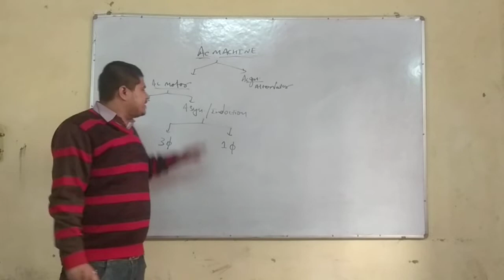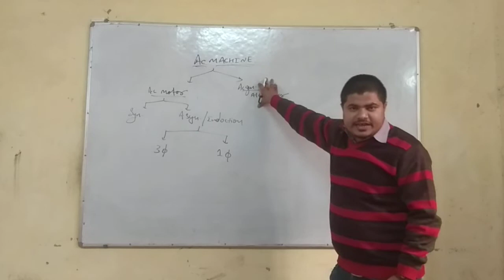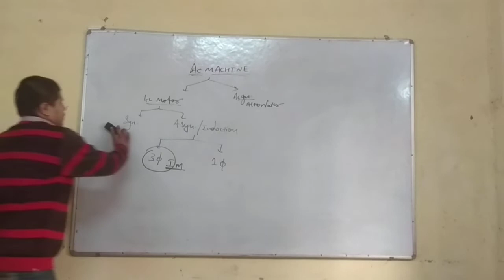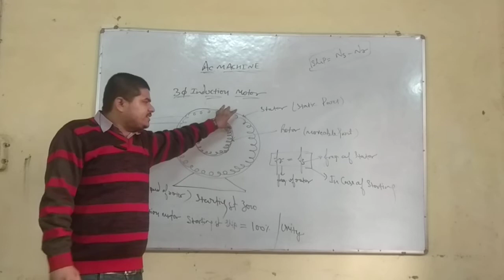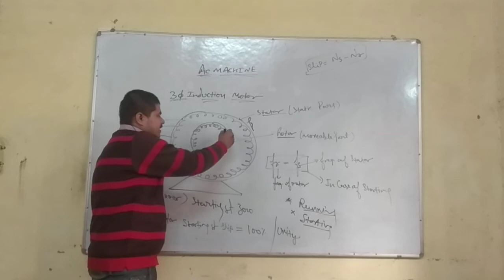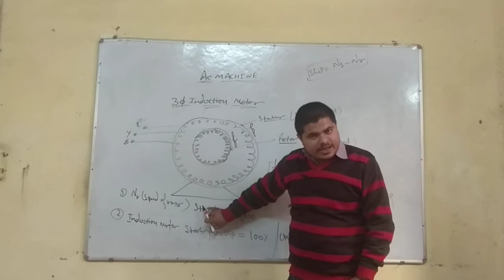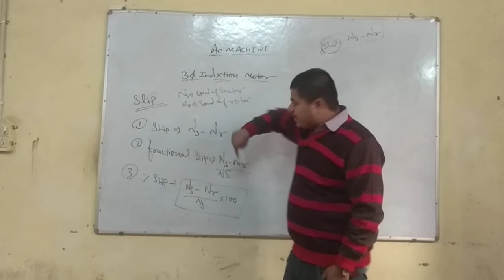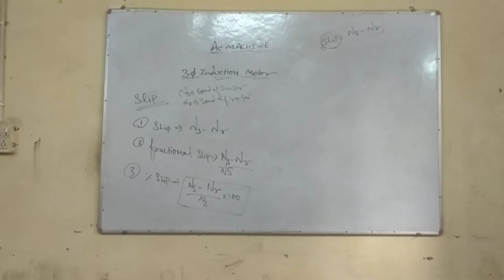Ac machine || polyphase induction motor || बहु कला प्रेरण मोटर।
स्वागत है आपका हमारे चैनल में जिसका नाम है टेक्निकल preparation |  हमारे चैनल से जुड़े रहने के लिए आपका बहुत-बहुत धन्यवाद।
इस वीडियो में POLYPHASE INDUCTION MOTOR के बारे में बताया गया है
अधिक तैयारी के लिए जुड़े रहिए हमारे चैनल के साथ और देखते रहिए TECHNICAL PREPARATION